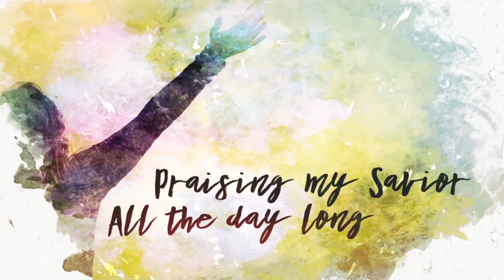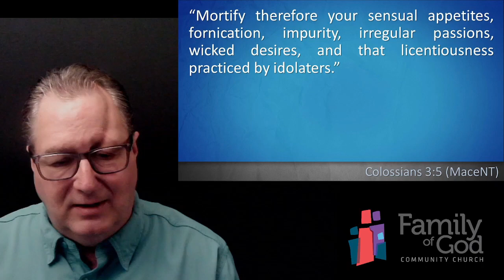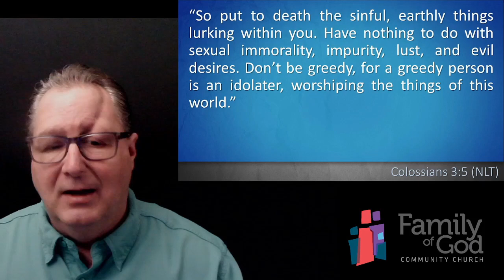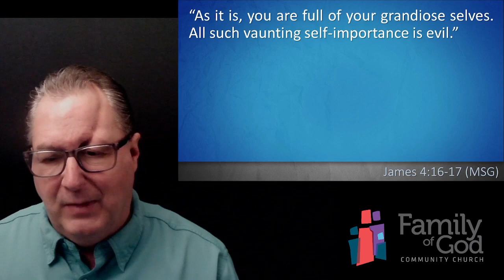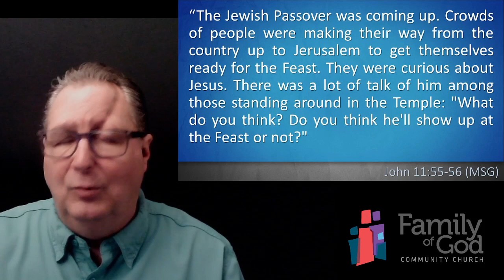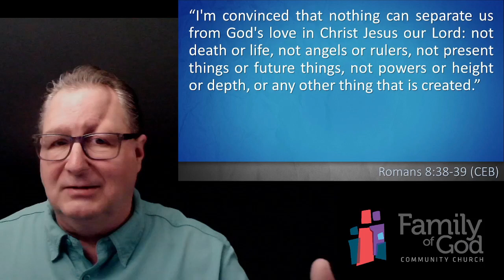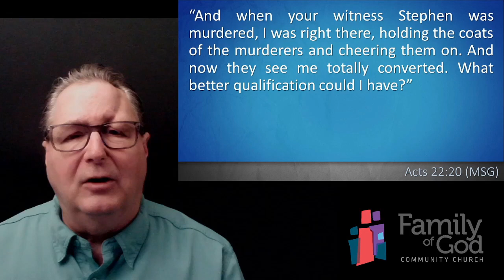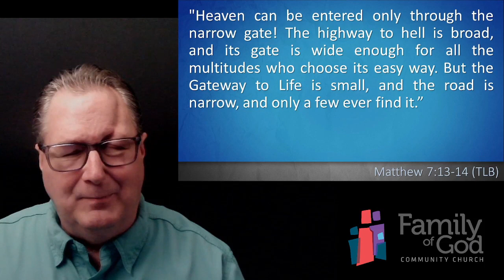Successful Believer 1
Beginning a Life of Faith